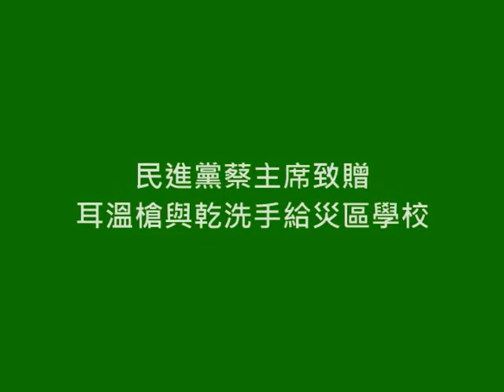民進黨防疫小組會議記者會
蔡主席報告防疫小組建議，希望政府能夠有效且完善防止疫情擴善